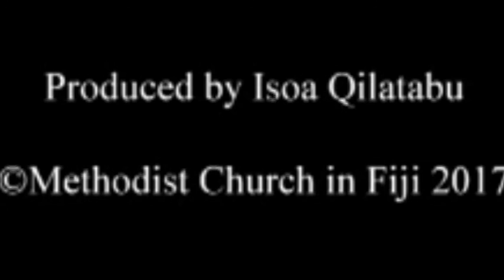Raici Jisu Matua. Episode 5. 26th of February, 2017.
Video Studio  Recording of the Raici Jisu Matua programme of the Methodist Church in Fiji - which is a live broadcast on Radio Fiji One at the Fiji Broadcasting Corporation Studios, in Suva.